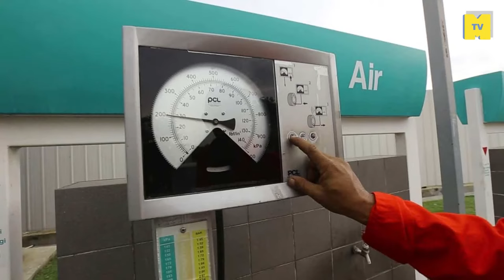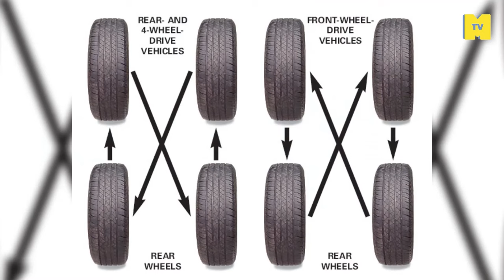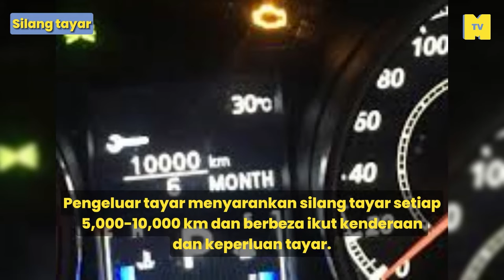Info lengkap tentang tayar kereta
Yang tak pakar pun perlu tahu info dalam video mudah ini. Info penyelamat nyawa,. Kongsi kepada semua yang disayangi